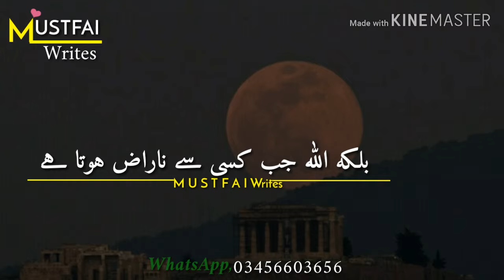kesy pta chly k Allah razi hai k nraz? sawab ki neyat sy share kre